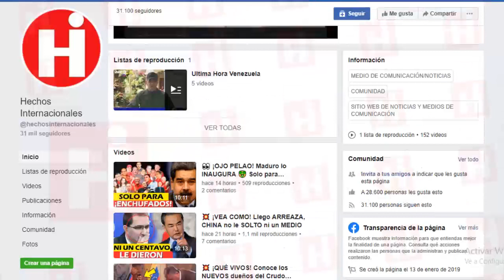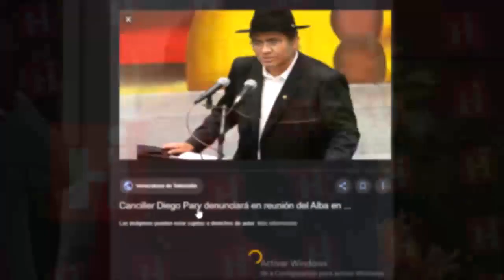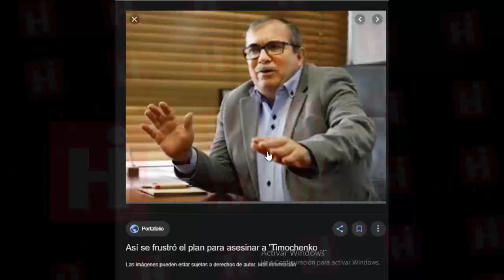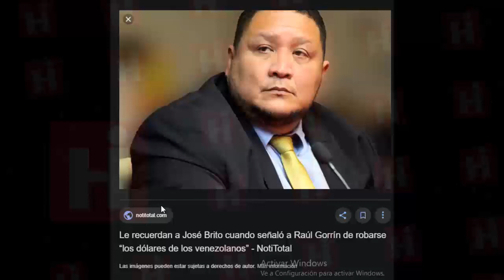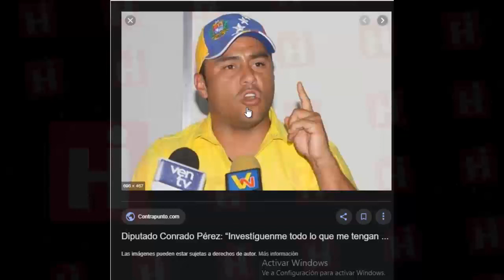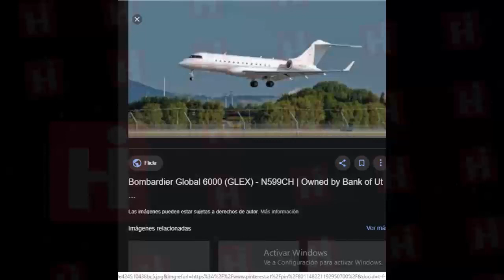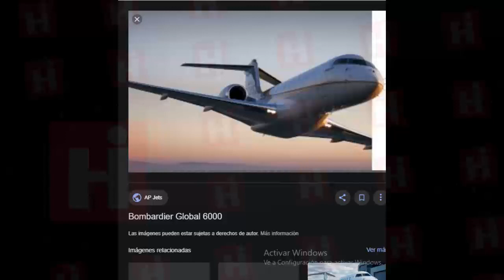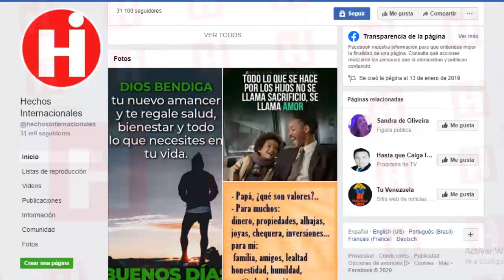💥Noticias De Venezuela Hoy 👆 GOBIERNO DE EE.UU. S4NCI0N0 15 AVIONES DEL CLUB MADURISTA 😱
Nuevas y repotenciadas sanciones se suman a la larga lista que tiene el régimen de Nicolás Maduro.

¡Asi es ¡

La gran nueva estocada anunciada en contra del chavismo se trata del  bloqueo de  15 aviones de PDVSA  que han sido utilizados por distintos miembros del régimen venezolano y algunos “invitados especiales”.

Esta medida del gobierno de Trump viene en contraofensiva por las agresiones realizadas a los diputados de la asamblea nacional de la tolda opositora, y con esto ha demostrado que la pelea es dando y dando.

Hoy te contaremos muchísimos más detalles interesantes así que ni te muevas un segundo que de inmediato comenzamos.

El Tesoro de los Estados Unidos anunció este martes que identificó quince aeronaves como propiedad bloqueada de Petróleos de Venezuela, S.A. (PDVSA) de conformidad con el Decreto Ejecutivo 13884, que bloquea la propiedad y los intereses del régimen de Nicolás Maduro en Venezuela.

New and potent sanctions add to the long list of the regime of Nicolás Maduro.

So is

The big new lunge announced against Chavismo is about the blockade of 15 PDVSA planes that have been used by different members of the Venezuelan regime and some “special guests”.

This measure of the Trump administration is counteroffensive for the attacks against the deputies of the national assembly of the opposition awning, and with this it has shown that the fight is taking and giving.

Today we will tell you many more interesting details so do not move a second that we immediately begin.

The US Treasury announced Tuesday that it identified fifteen aircraft as a locked property of Petróleos de Venezuela, S.A. (PDVSA) in accordance with Executive Decree 13884, which blocks the ownership and interests of the Nicolás Maduro regime in Venezuela.

👇 TEMAS RELACIONADOS Venezuela Ultima Hora Hoy Noticias:

* 🔴NOTICIAS DE VENEZUELA HOY 26 ENERO 2020 esposa de Nicolas Maduro si violo la soberanía de España

* NOTICIAS DE VENEZUELA HOY 26 DE ENERO 2020 El Dictador Se QUIERE ENTREGAR

* GUAIDO LLEGO LA HORA DE ACTUAR EN VENEZUELA CON AYUDA INTERNACIONAL - NICOLAS MADURO